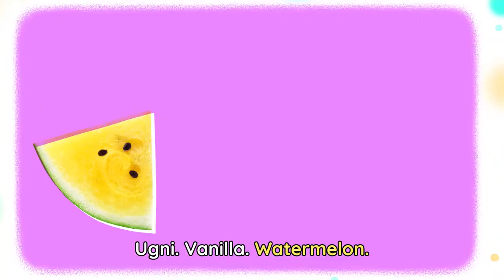Lingokids ABC FRUITS and VEGGIES 🥭🥬 ABC Song for Kids